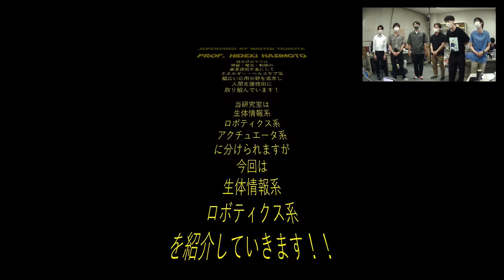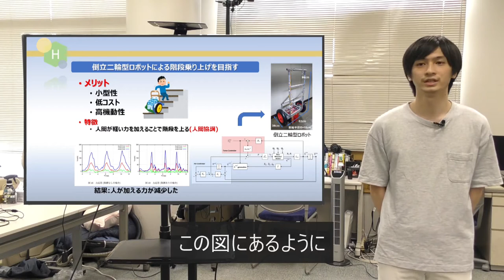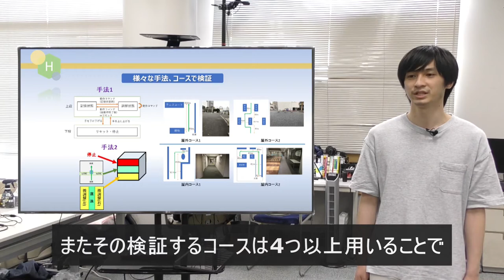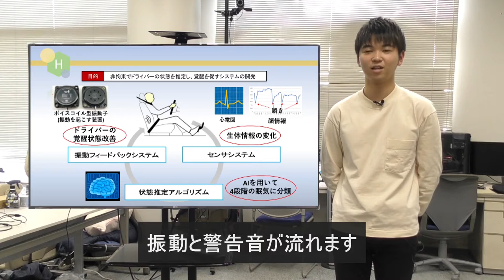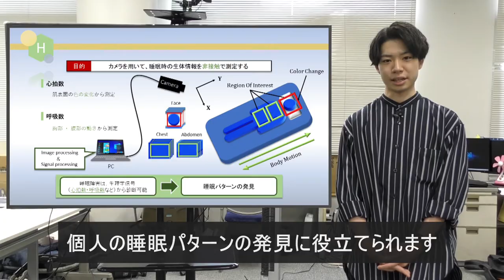電気電子情報通信工学科 研究室紹介（空間知能化（ロボティクス・計測制御）研究室）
中央大学 理工学部 電気電子情報通信工学科の研究室紹介です。学生が研究内容を紹介します。2021年7月制作。